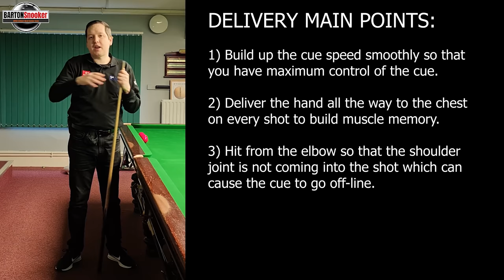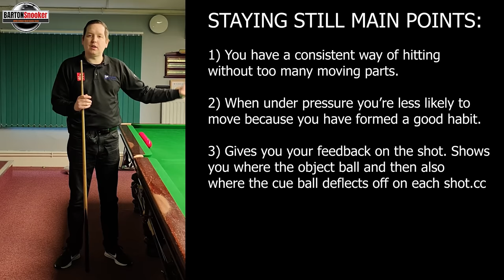The Snooker DELIVERY & TIMING | PART 3